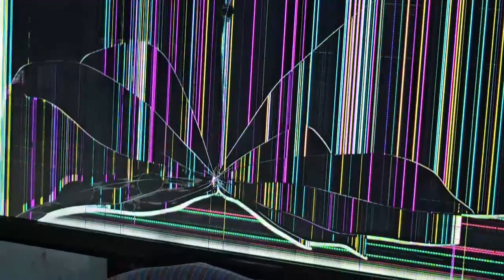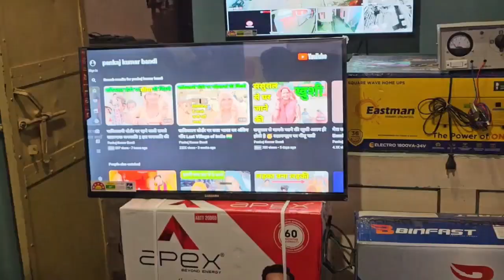T.V फुट गयी गलती से 15000 लगा चूना😰